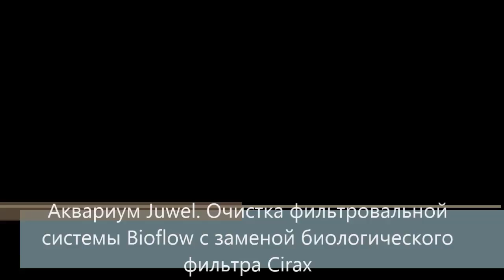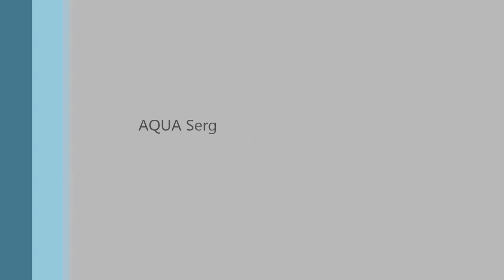Juwel. Очистка (замена) внутреннего фильтра Bioflow, Cirax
_ Фильтр для Juwel компактный/Bioflow 3.0
_ 2-х слойный аквариумный фильтр губка 120x30 см
00:00. Поговорим об очистке фильтра, отключение фильтра...
00:45. Достаём 1-й фильтрующий блок
01:50. Промывка фильтровальной ваты
03:20. Промывка нового фильтра Cirax
04:15. Нижний блок фильтра
05:07. Замена фильтра Cirax
05:46. Помпа (насос)
07:00. Обогреватель убираем и сифоним сам фильтр
08:00. Сборка фильтра
09:55. Добавляем воду в аквариум
Большой объем фильтра и простой уход.
Фильтровальная система JUWEL Bioflow отличается увеличенным объемом фильтра. Это обеспечивает дополнительное пространство для отличной механической, химической и биологической фильтрации, а также длительный срок эксплуатации и неприхотливость в уходе. Конструкция фильтра предусматривает возможность беспрепятственного доступа к насосу и нагревателю, а применение специальных фильтрующих элементов позволяет с легкостью извлечь и почистить фильтрующее средство.
Каждая фильтровальная система Bioflow оснащается высококачественными фильтрующими средствами:

    Фильтровальная вата собирает крупные частицы грязи в воде, выступая в качестве механического фильтра грубой очистки. (Замена - раз в неделю)
    Активированный уголь абсорбирует вещества, вызывающие неприятные запахи и помутнение, а также ядовитые соединения и обеспечивает кристальную чистоту воды. Он выполняет функцию химического фильтра. (Замена - раз в месяц)
    Nitrax является биологическим средством для фильтрации и содержит специальные микроорганизмы для разложения ядовитых продуктов обмена веществ (аммоний / нитрит) в аквариуме. Таким образом снижается риск гибели рыбок. Кроме того, Nitrax сокращает рост водорослей за счет анаэробного разложения нитратов и тем самым увеличивает живость рыбок. (Замена - раз в два месяца)
    Грубая фильтрующая губка служит для механической фильтрации и предоставляет бактериям возможность размножаться в аэробной зоне.
    Дополнительно: Cirax
Cirax представляет собой биологический фильтрующее средство, высокопористая обширная поверхность которого наделена оптимальными свойствами, способствующими размножению бактерий. (Замена - раз в год-1,5 года, производитель рекомендует 12 месяцев)
Мелкие фильтрующие губки служат, в первую очередь, для биологической фильтрации в анаэробной зоне.
Материал взят с официального сайта juwel-aquarium.